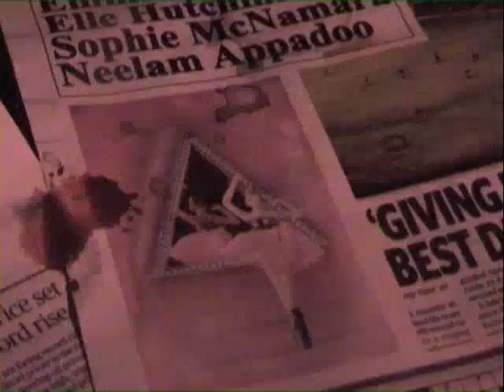The Music Box - Media, betty.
The Music Box